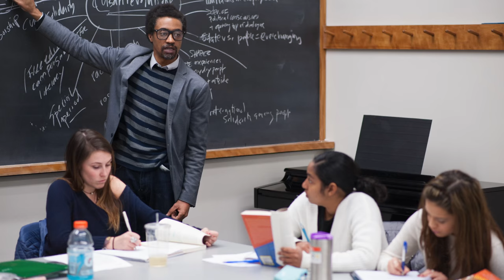Trinitea #7: Trinity College Professor Seth Markle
Seth Markle, Assistant Professor of History and International Studies at Trinity College is today's guest on "Trinitea: Chats Over Tea at Trinity College."

Facebook.com/TriniteaShow
Instagram.com/TriniteaShow